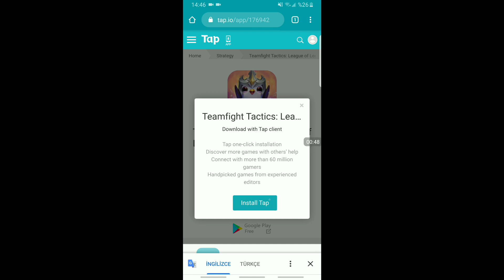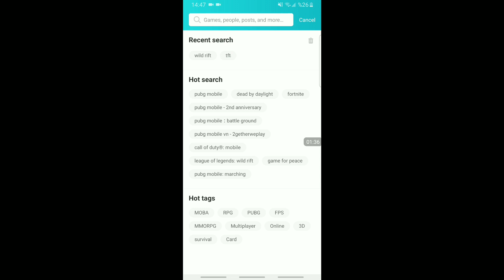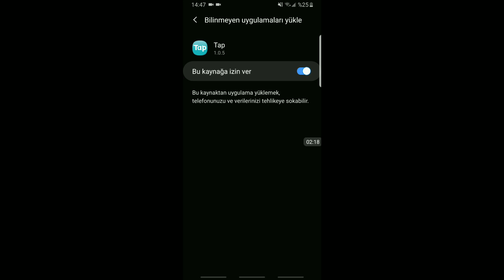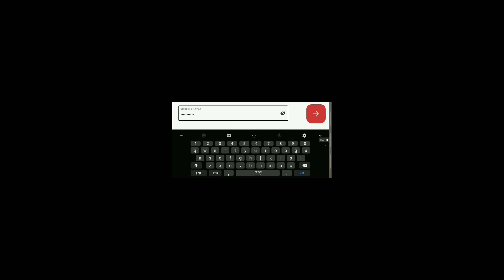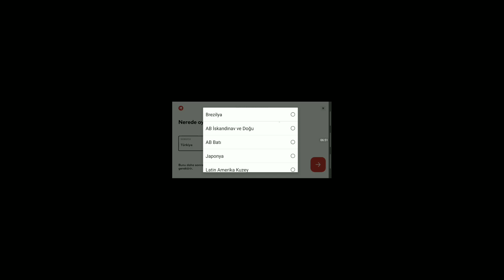TFT MOBİLE NASIL İNDİRİLİR!? İNDİRME SORUNU ÇÖZÜMÜ! FARKLI YOL (TFT MOBİLE DOWNLOAD)